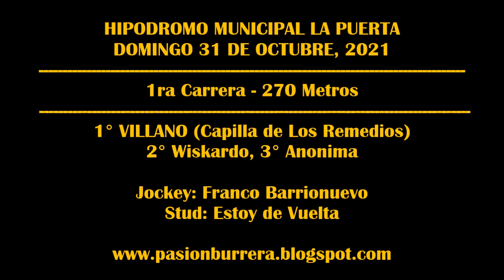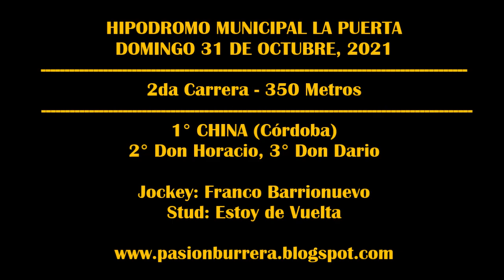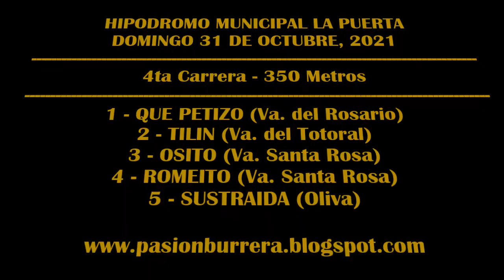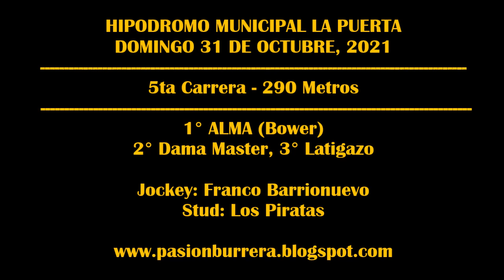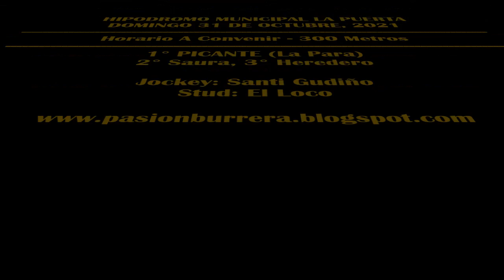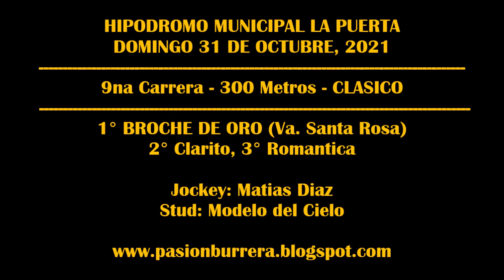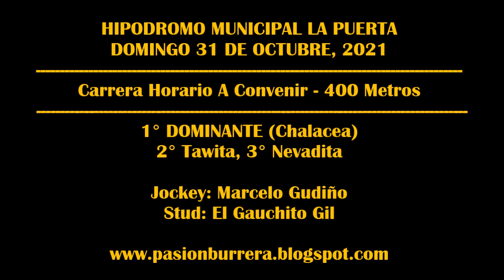REUNION HIPODROMO MUNICIPAL LA PUERTA - CORDOBA (31-10-2021)